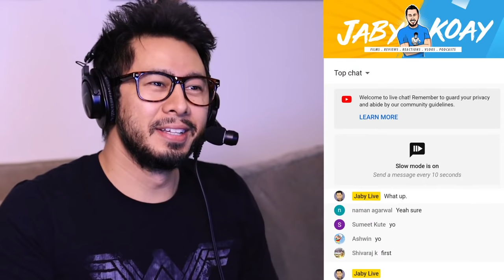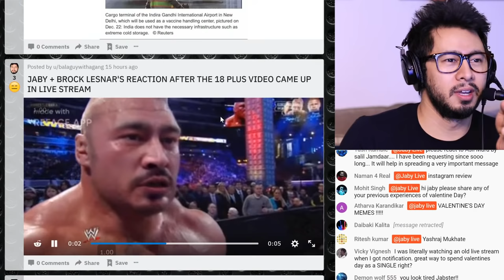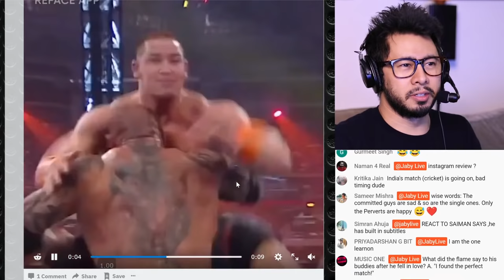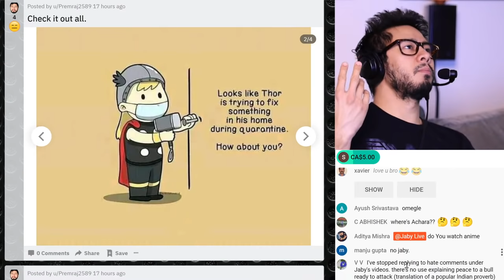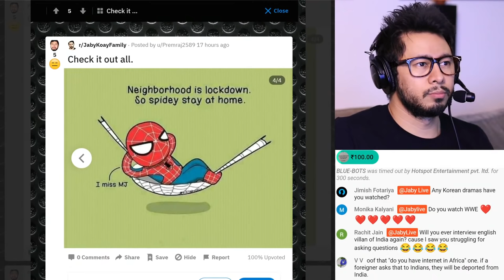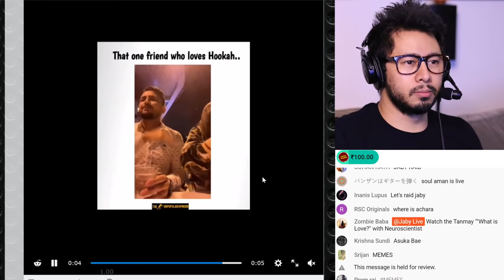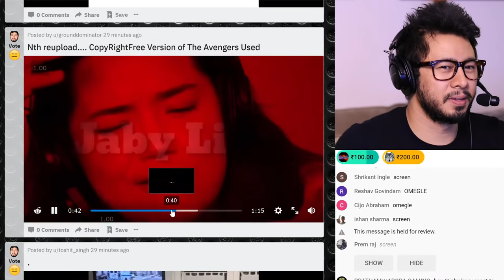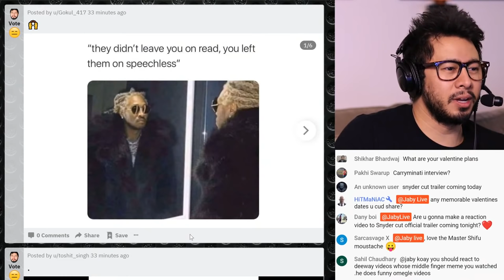INDIA, WILL U BE MY VALENTINE?